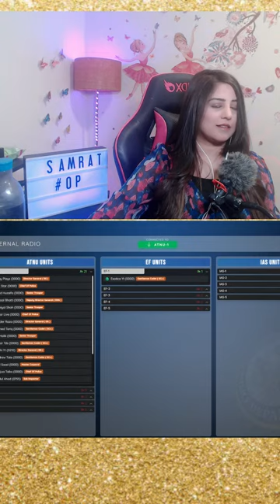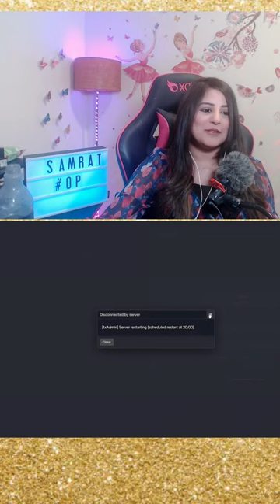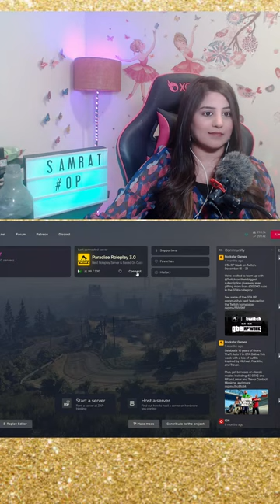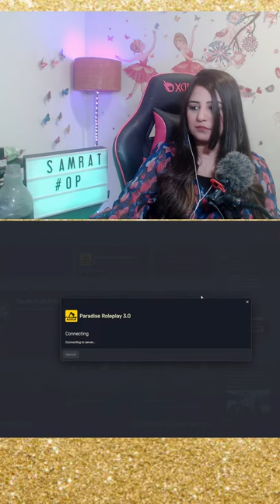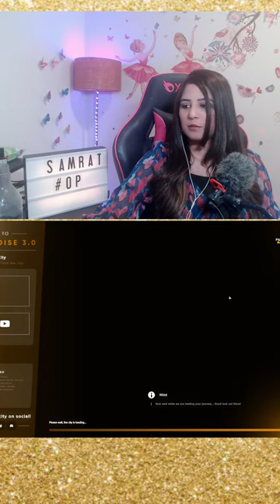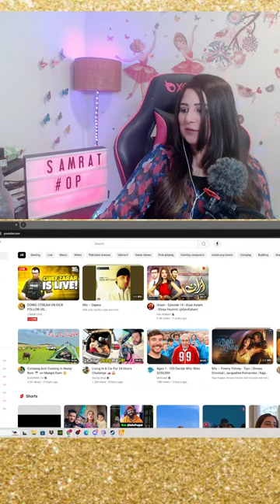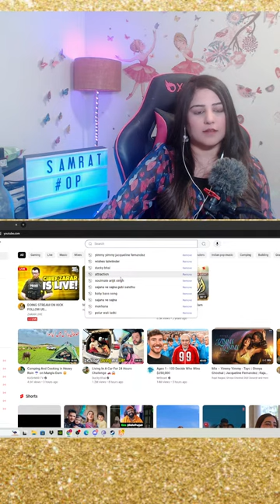LOOK WHO'S BACK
PUBGmobile
hadia is Live Live PUBG Mobile Unlimited Custom Rooms   - Pakistan - India - No Snack Video

➤ Devices: 📲 IPAD pro 2021

➤ Setup:
Monitor: MSI Optix G27C7 Full HD 27" Curved LED
Mouse: STEELSERIES Rival 3
Keyboard: STEELSERIES Apex 3 TKL
Camera: LOGITECH C922 Pro
Headset: RAZER Kraken Kitty Edition 7.1
Game Capture Device: Elgato HD60S+
Microphone: Boya BY-MM1

➤ CPU Specs:
ACER Nitro N50-640,
Intel® Core™ i5-12400 Processor,
NVIDIA GeForce RTX 3060ti 12 GB,
1 TB HDD & 256 GB SSD,
16GB RAM & 246 FPS

➤ Chat Rules:
► No Bad Words in Chat.